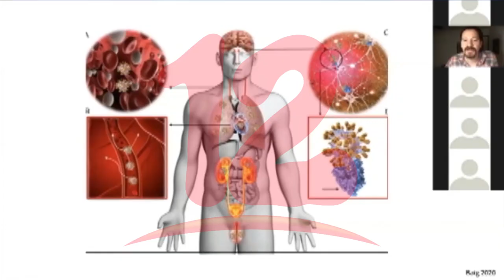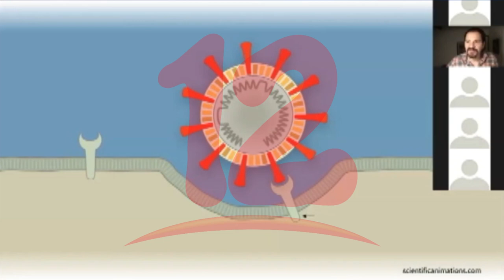“Preocupa la alta politización que se está dando para los profesionales”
Organización  de profesionales Independientes se a través de comunicado se pronuncian sobre la preocupación del mal manejo de la pandemia.